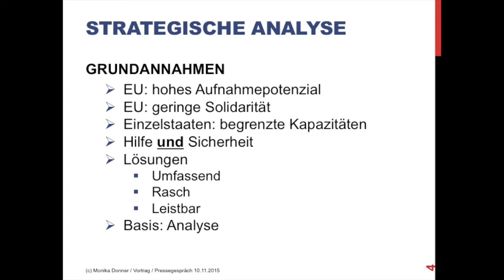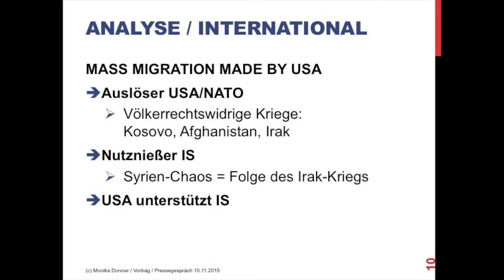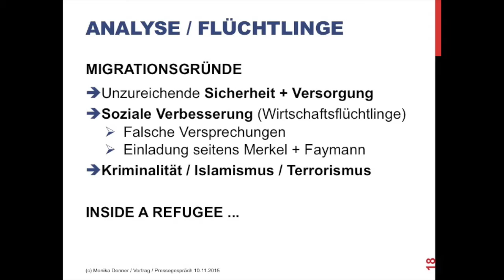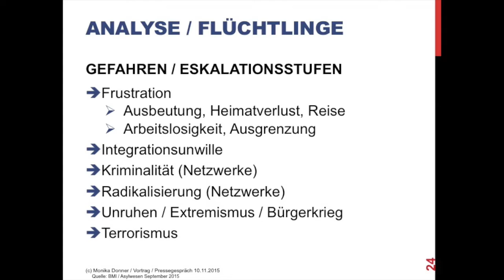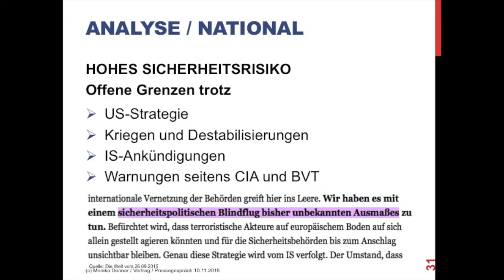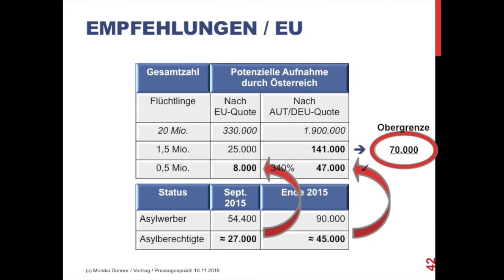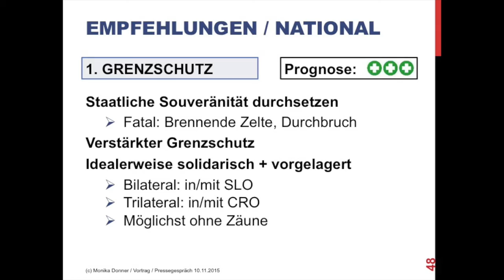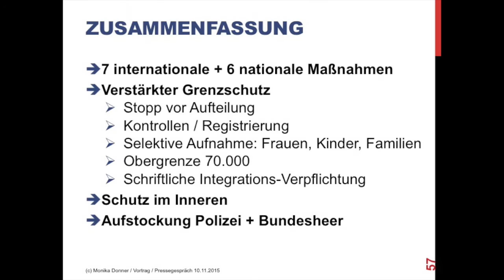Massenmigration / Strategische Analyse / Pressegespräch / 10.11.2015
Bereits am 12. Mai 2015 legte Monika Donner der österr. Regierung einen offenen Brief inklusive strategischer Analyse zur sicherheitspolitischen Lage Europas vor: das Buch „God bless you, Putin!“. Darin warnte sie rechtzeitig vor allem den Bundespräsidenten, den Bundeskanzler, die Innenministerin und den Verteidigungsminister sowie alle politischen Parteien vor genau jener Massenmigration, die einige Wochen später - im Juli 2015 - tatsächlich über die Grenzgemeinde Nickelsdorf hereinbrach. Außerdem warnte Donner vor islamistischem Terror in Europa

Beim Pressegespräch "Flüchtlingskrise vor Lösung" vom 10. November 2015 präsentierte Monika Donner ihre strategische Analyse inklusive 13-teiligem Lösungskonzept und warnte vor unter Flüchtlingen eingeschleusten IS-Terroristen. Nur drei Tage später, also am 13. November, fanden die IS-Anschläge in Paris statt; die Terroristen kamen, wie von Donner prognostiziert, als Flüchtlinge getarnt nach Paris. Shortcut des Pressegesprächs Video-Vollversion des Pressegesprächs

Am 17. November 2015 überreichte Gerhard Zapfl (SPÖ), Bürgermeister von Nickelsdorf und Freund von Monika Donner, dem österreichischen Ex-Bundeskanzler Werner Faymann Donners strategische Analyse inklusive Lösungskonzept bzw. die in diesem Video gezeigte PowerPoint-Präsentation. Zur zögerlichen und halbherzigen Umsetzung durch die Regierung und andere Wirkungen siehe